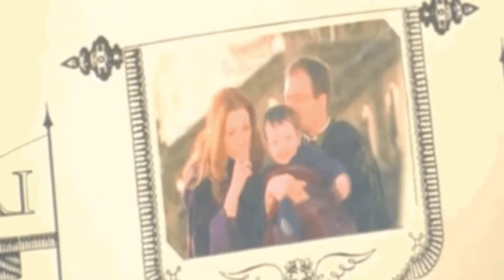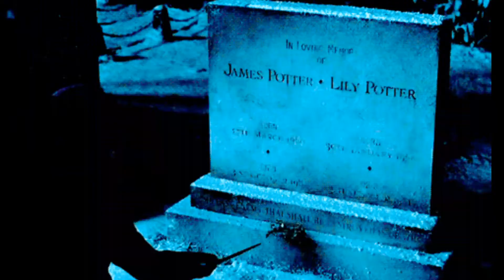Snape and Lily - Always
Always - Saliva